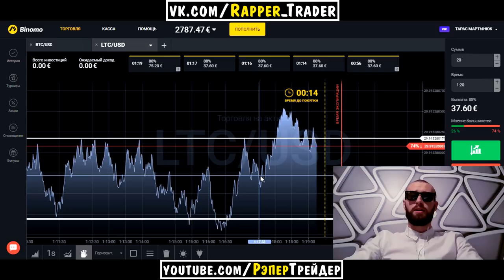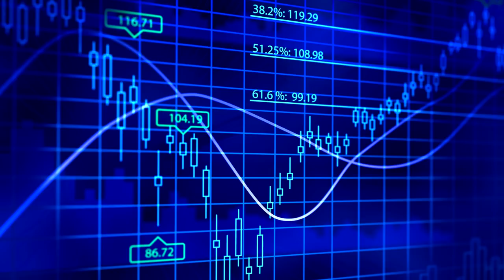МОЯ БЕСПРОИГРЫШНАЯ СТРАТЕГИЯ ДЛЯ БИНАРНЫХ ОПЦИОНОВ!